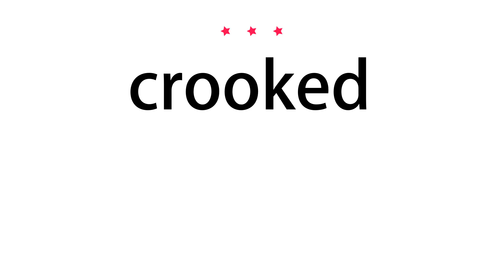How to pronounce crooked - Vocab Today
The pronunciation of the word crooked in Amercian accent is demonstrated in this video. If the word is from another language, such as brand name, it will be pronounced in its original language. Based on the word frequency, this is of 3 stars difficulty.